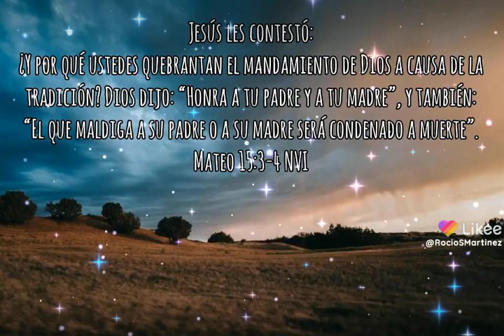Mateo 15:3-4 NVI 🕎 ANIMO ☪️